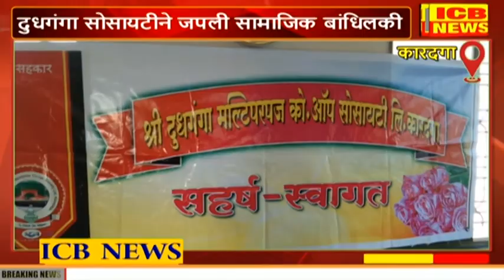Karadaga : दुधगंगा सोसायटीने जपली सामाजिक बांधिलकी